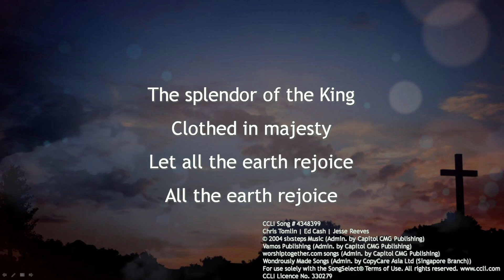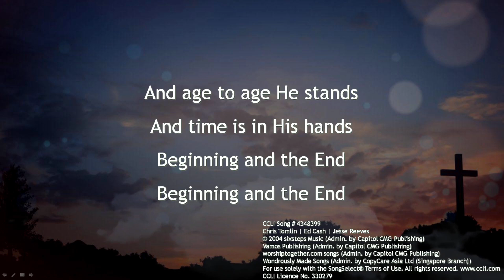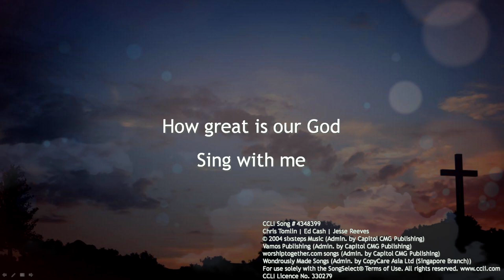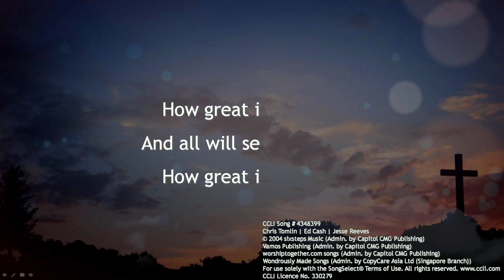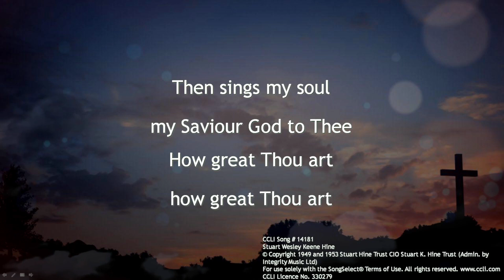How Great Is Our God & How Great Thou Art